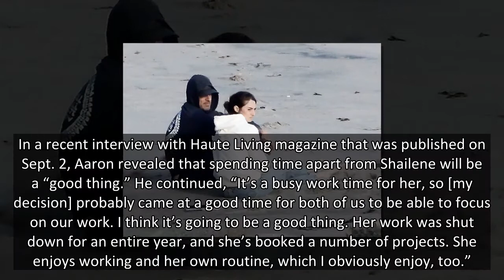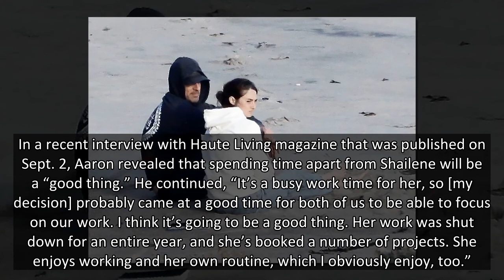Shailene Woodley Hits The Beach to Surf In Green & White Bikini — Photos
Shailene Woodley showed off her fabulous figure when she rocked a green checkered bikini while on the beach in Malibu.
Shailene Woodley, 29, is still in summer mode and she proved that when she rocked a cute green and white checkered bikini while surfing on the beach in Malibu. The Big Little Lies star showed off her toned figure in the Leslie Amon two-piece which featured a low-cut underwire Chrissy Bikini Top with cutout strappy sides paired with low-rise matching Gingham Bottoms. You can see the photos HERE.
Shailene topped her look off with a pair of oversized black sunglasses and a messy bun. Shailene spent the day surfing as she carried her blue, yellow, and pink striped surfboard around while walking barefoot.
The actress sparked pregnancy rumors when she randomly posted a black and white photo of baby feet to her Instagram on Sept. 9. While the photo had fans questioning if she was having a baby, it seems like she certainly isn’t, as she showed off her flat, toned abs.